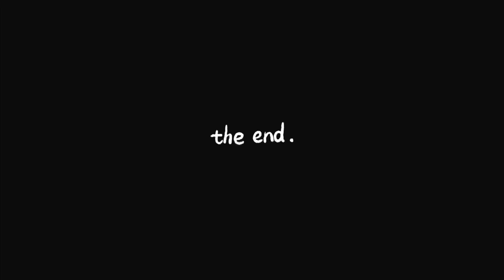ZIUA de NASTERE a MELANIEI / PRIMA ei SARBATOARE 👧🏼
Zi de nastere cu multe surprize. Am pregătit masa de sărbătoare. Ne-am distrat la maxim! Mega party de ziua de nastere a MELANIEI. Cadouri de ziua MELANIEI. Vlog pentru familie. Happy birthday vlog. Vlog amuzant cu multe surprize. Funny video for family.